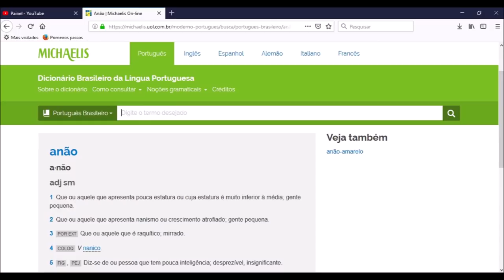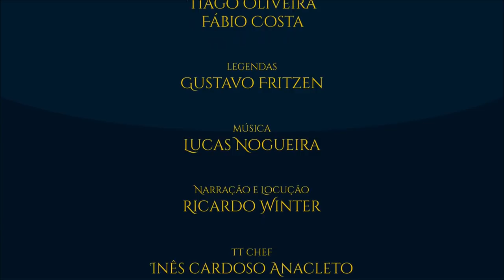Anãos x Anões | TT News #03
Entenda por que utilizamos agora o plural “Anãos” e como isso foi feito pelo Conselho de Tradução da editora HarperCollins Brasil para ficar mais parecido com o estilo utilizado por J.R.R. Tolkien.